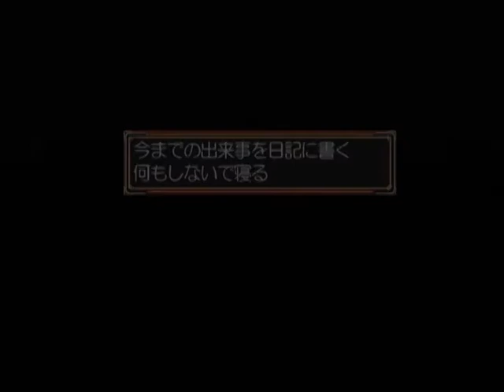【DC】エリュシオン ～永遠のサンクチュアリ～ ベストエンド Part７６ マナ編 ～マナ…、一体、どこに行っちまったんだ？ 【スタートオンゲームズ】【スタゲー】【JAPAGE】